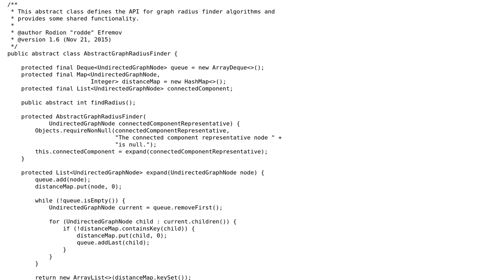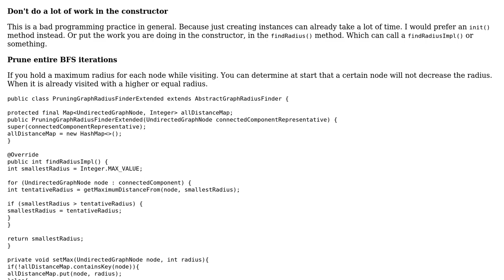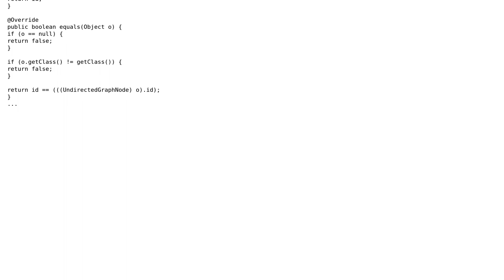Code Review: Graph radius in Java - follow-up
With thanks & praise to God, and with thanks to the many people who have made this project possible! | Content (except music & images) licensed under CC BY-SA | Music | Images & others | With thanks to user Sam Segers user coderodde and the Stack Exchange Network Trademarks are property of their respective owners. You are responsible for your own actions.